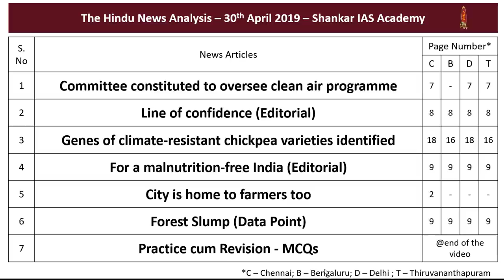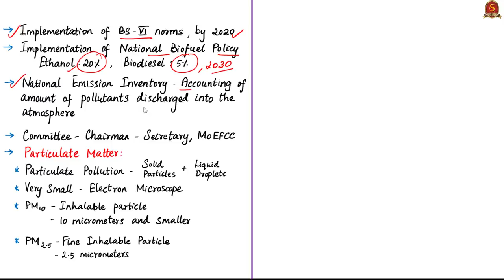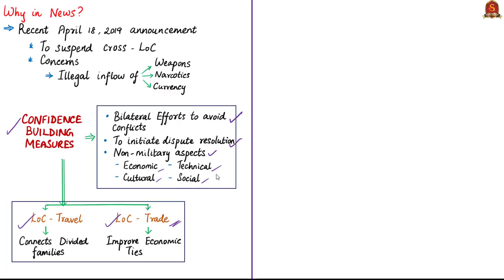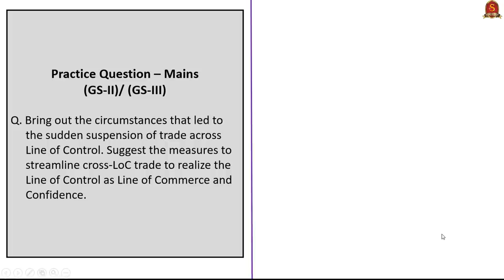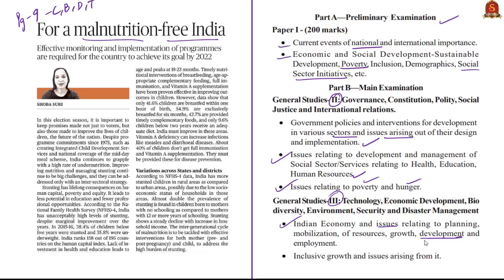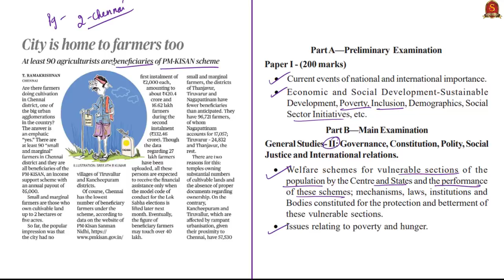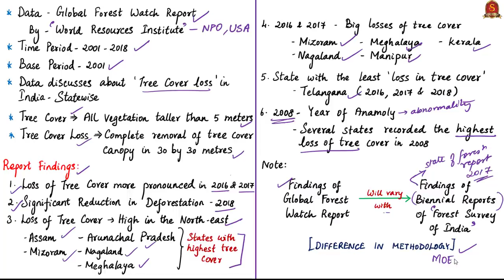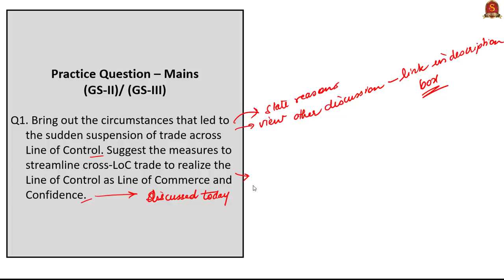Current Affairs | 30th April 2019 | The Hindu News Analysis - UPSC Prelims 2019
Time Stamping of News Articles: (For Mobile Phone viewers, time stamping is given in comments section)
1. Committee constituted to oversee clean air programme - 00:28
2. Line of confidence (Editorial) - 08:23
3. Genes of climate-resistant chickpea varieties identified - 17:25
4. For a malnutrition-free India (Editorial) - 20:29
5. City is home to farmers too - 27:22
6. Forest Slump (Data Point) - 32:26
7. Practice cum Revision – MCQs – 35:32

Important topics such as NationalCleanAirProgramme PMKisan Undernutrition LineofControl LoC Malnutrition Chickpea Stunting NationalNutritionStrategy ParticulateMatter GlobalForestWatchReport are vividly discussed in UPSC Perspective in this video.